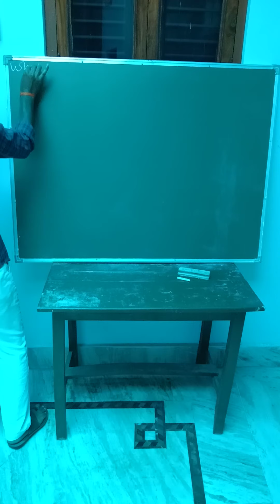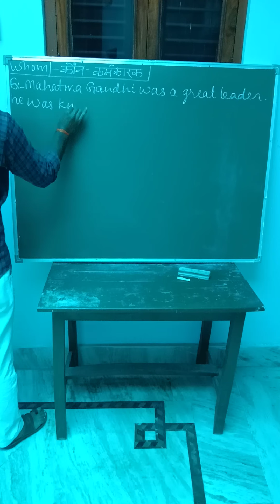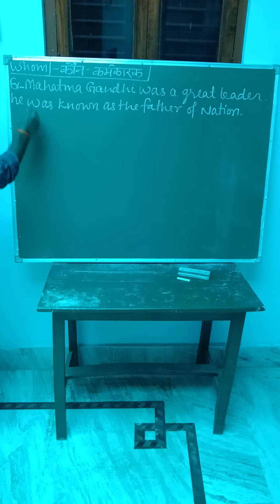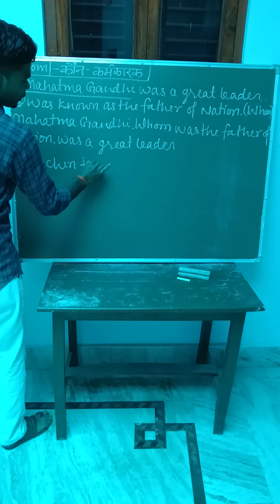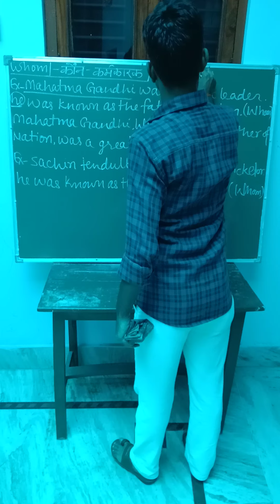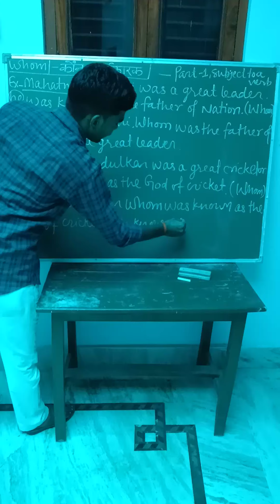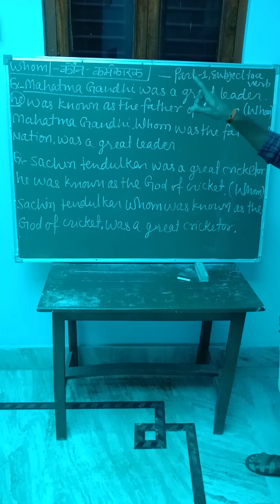Relative pronoun whom-1